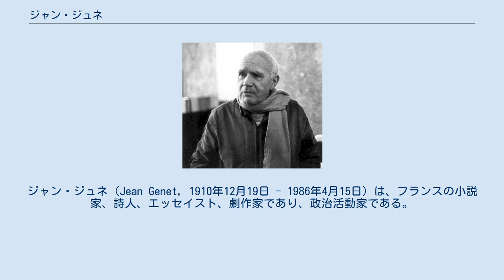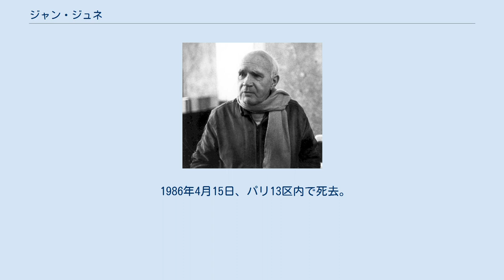ジャン・ジュネ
ジャン・ジュネ（Jean Genet, 1910年12月19日 - 1986年4月15日）は、フランスの小説家、詩人、エッセイスト、劇作家であり、政治活動家である。
少年期から30代までは、犯罪や放浪を繰り返していた。
 1910年12月19日、家政婦であった母、カミーユ・ガブリエル・ジュネのもとにパリ6区に生まれた。
父の名前はフレデリック・ブラン。
生後7ヶ月で母に捨てられ、田舎（アリニィ・アン・モルヴァン村, fr）に住む木こりの夫婦（シャルル＆ウージェニー・レニエ夫妻）の養子となった。
ジュネは学校の成績はよかったものの、犯罪を繰り返すようになった。
養母が死亡した後、新たな夫妻（ウージェニーの娘ベルトとその夫アントナン）の養子となったが、繰り返して起こした犯罪のため、15歳のときに感化院に送られた。
18歳のときに外国人部隊に志願し入隊するが、後に脱走してフランスを離れ、ヨーロッパを放浪した。
この際にも、窃盗や乞食、男娼、わいせつ、麻薬密売といった犯罪を繰り返していた。
 1942年、中央刑務所に投獄される。
このとき、初めての詩集『死刑囚』を自費出版した。
また、ジュネはパリで作家ジャン・コクトーに自分の作品を読ませ、自らの文才を認めさせることに成功し、1944年、文芸誌「ラルバレート」に小説『花のノートルダム』の抜粋が掲載される（これが公に発表されたジュネの最初の作品となる）。
 1944年、『薔薇の奇蹟』を執筆。
同年、終身禁固刑の求刑を前にジャン・コクトーらが介入し、自由となる。
1947年、『ブレストの乱暴者』や『女中たち』、1949年、『泥棒日記』など戯曲や小説を執筆。
1948年、コクトーやジャン＝ポール・サルトルらの請願により、大統領の恩赦を獲得する。
 1950年、白黒映画 『愛の唄』（Un Chant d'Amour）を制作。
映画はこれ1本だが、脚本や戯曲を書いてもいる。
この後、サルトルのジュネ論『聖ジュネ』（1952年）もあいまって、執筆活動を数年にわたって止める。
その後、1956年に『バルコン』、1961年に『屏風』など戯曲を執筆する。
 1967年、自殺未遂を起こす。
その後、五月革命に政治参加し、ベトナム戦争反対運動に加わる。
徐々に移民問題に関心を寄せるようになる。
1970年、黒人自治を目指して闘うブラックパンサー党と行動をともにし、アメリカ中で講演を行なう。
同年、PLOの提案でヨルダンに留まり、ヤーセル・アラファートと会見する。
以降、精力的な政治活動を続けた。
この後も幾度か中東に赴いている。
 1982年、サブラー・シャティーラ事件を目撃。
ブラックパンサー党やPLOなどでの体験は、遺作『恋する虜 パレスチナへの旅』に結実する。
 1986年4月15日、パリ13区内で死去。
アルベルト・ジャコメッティとの親交はよく知られている。